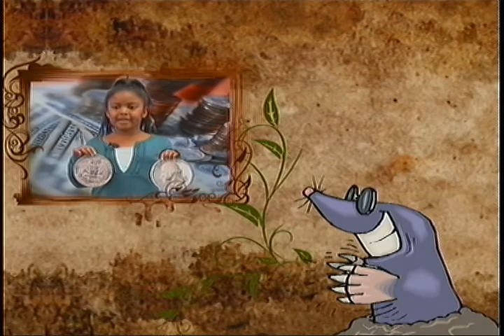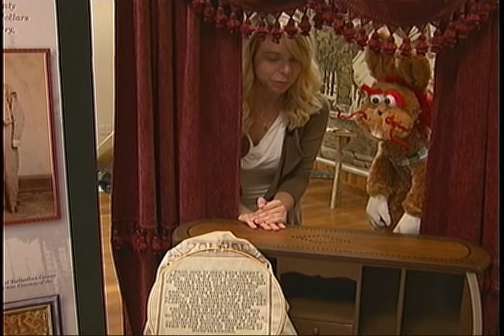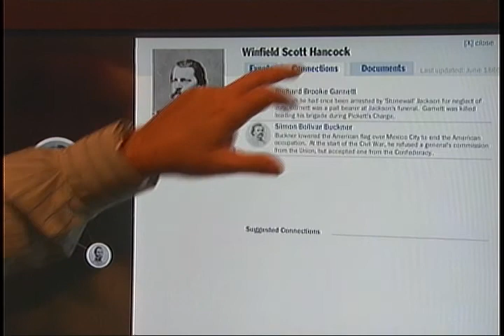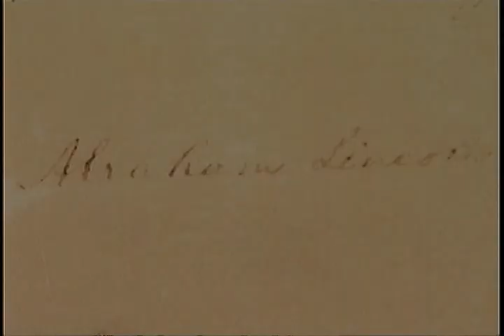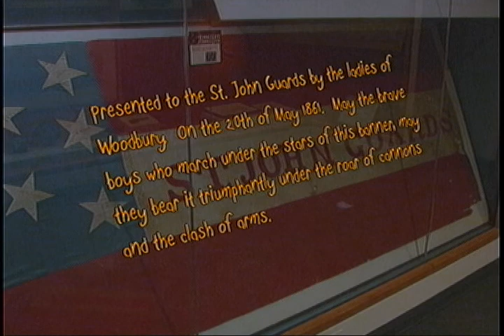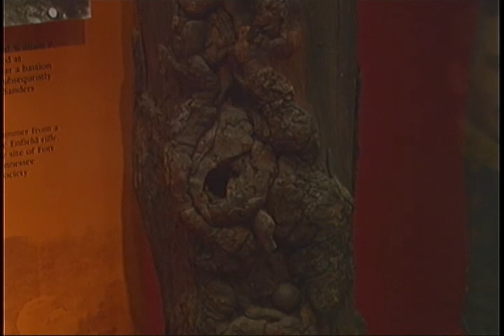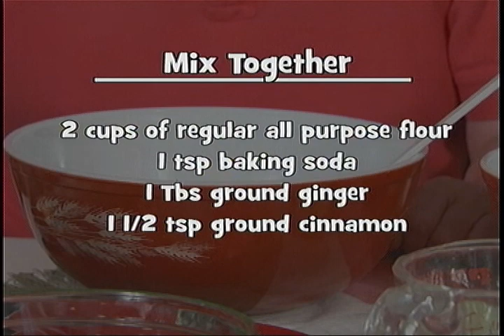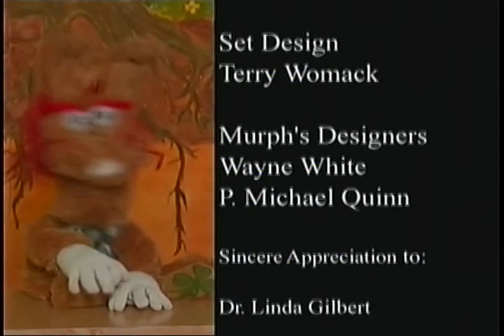Adventures in Murphry's Burrow May 2013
Murph learns all about the Civil War when he visits the Heritage Center in Murfreesboro and the TN State Museum in Nashville.  He also makes an easy gingerbread snack.